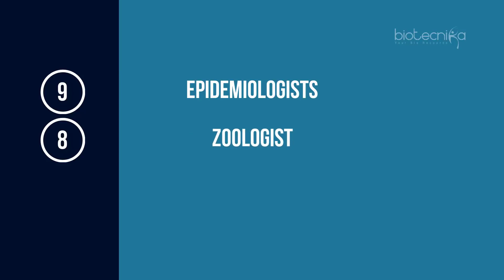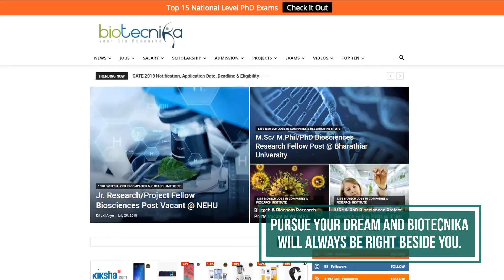Biotech jobs in demand in next decde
To Know More detailes